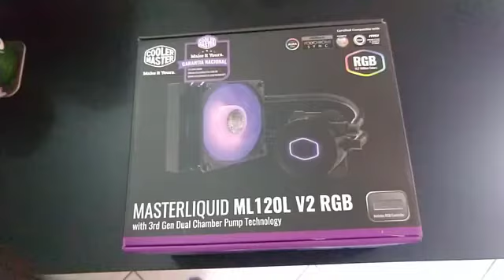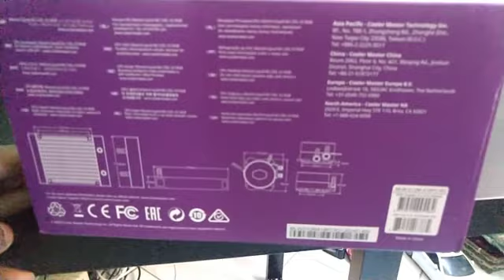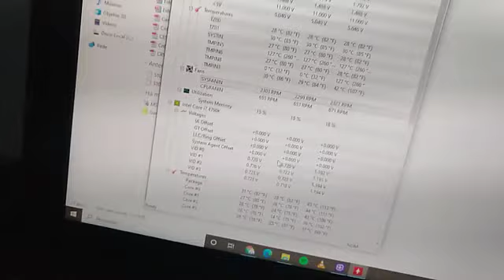Unboxing | Instalando Water Cooler da Cooler Master Masterliquid ML 120 V2 | Review Water Cooler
Salve Galerinha tudo bem !

Hoje temos um maravilhoso Water Cooler da Cooler Master modelo MasterLiquid ML120 V2 no nossa Unboxig, deixa seu pc bem frio com a Cooler Master!